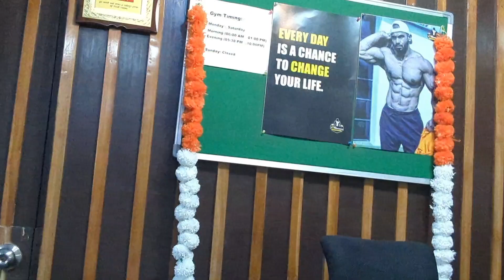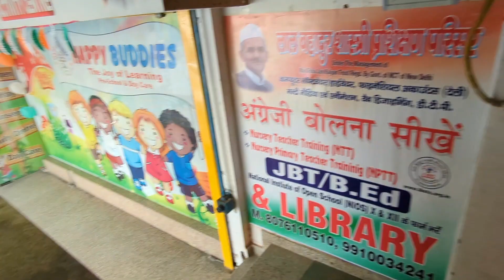Gym को सजाया 😍👉🏼15अगस्त की सजावट 🇮🇳togo